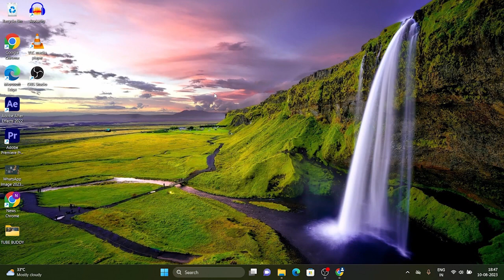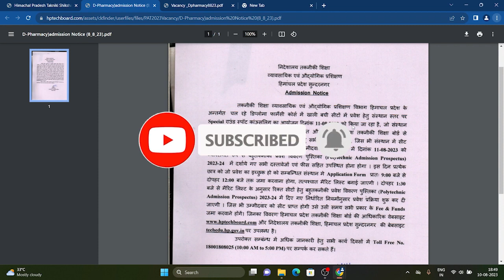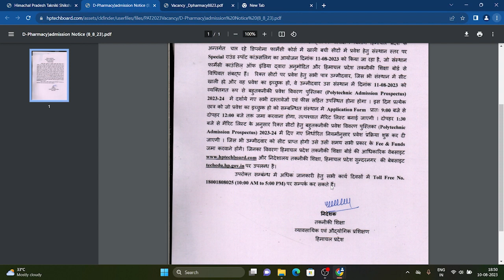D PHARMACY ADMISSION 2023 | D PHARMACY SPECIAL COUNCILING ROUND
D Pharmacy is a diploma level course in pharmacy that is offered by many colleges and universities in India. It is a 2-year course that covers the fundamentals of pharmacy, including pharmaceutical chemistry, pharmacology, and toxicology. D Pharmacy graduates can work as pharmacists in hospitals, clinics, and pharmaceutical companies.

In this video, we will discuss everything you need to know about D Pharmacy admission in 2023. We will cover the following topics:

Eligibility criteria for D Pharmacy admission
Application process for D Pharmacy admission
Entrance exams for D Pharmacy admission
Scholarships and financial aid for D Pharmacy admission
Career prospects after D Pharmacy
We will also provide you with links to useful resources so that you can learn more about D Pharmacy admission and make an informed decision about your future.

So whether you are a high school graduate who is interested in a career in pharmacy, or a working professional who wants to upgrade your skills, this video is for you.

Watch now to learn more about D Pharmacy admission in 2023!

Here are some additional details that you can include in your video description:

The benefits of a career in pharmacy
The different types of jobs that D Pharmacy graduates can get
The salary potential for D Pharmacy graduates
The future of the pharmacy industry
You can also include testimonials from current D Pharmacy students and graduates in your video description. This will help to give viewers a better sense of what the D Pharmacy course is like and what the career prospects are after graduation.

Finally, make sure to include links to relevant websites and resources in your video description. This will help viewers to learn more about D Pharmacy admission and make an informed decision about their future.